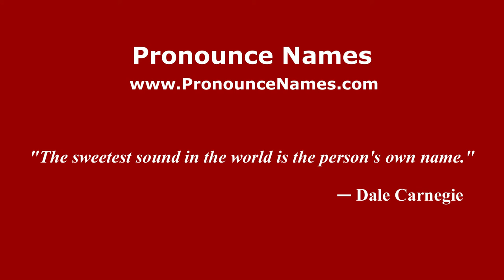How to pronounce Musa (Italian/Italy) - PronounceNames.com